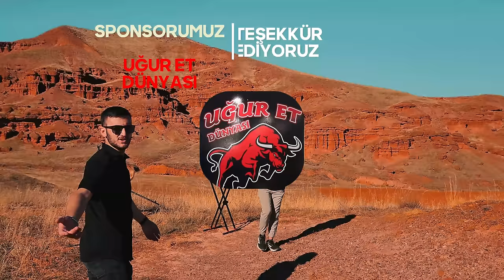Yusuf Albayrak & Sefa Yıldız & Mehmet Yıldız - Halay Potpori (YSM PROD.) | Erzurum Müzik © 2024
''Erzurum Müzik '' Kanalımıza Ait Videoların ve Müziklerin Bir Başka Kanala Yüklenmesi Halinde Telif Hakkı İhlali Dolayısıyla Youtube Kanalınıza Yasal Şikayette Bulunacağız.

''OY GÜL YARİM'' adllı eser kıymetli sanatçımız Bülent ALBAYRAK'a aittir.

Müzik Yönetmeni & Kurgu - Montaj :  Yusuf Albayrak
Klip Yönetmeni: Sefa Yıldız & Mehmet Yıldız
Video & Düzenleme : ERZURUM MÜZİK YAPIM.

© 2024 ERZURUM MÜZİK